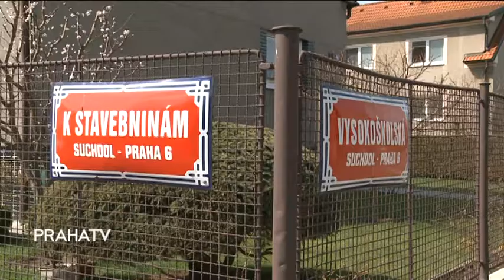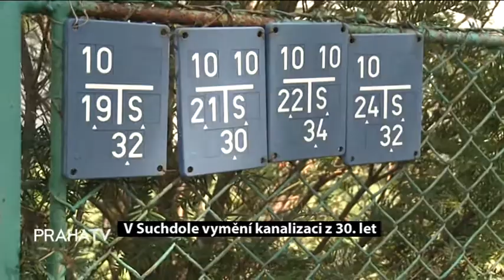V Suchdole vymění kanalizaci z 30 let